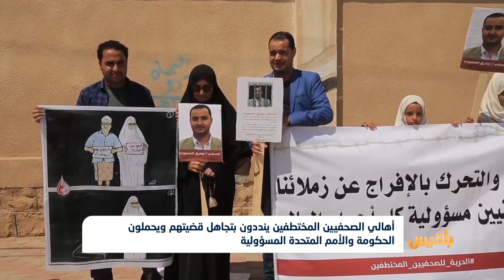أهالي الصحفيين المختطفين ينددون بتجاهل قضيتهم ويحملون الحكومة والأمم المتحدة المسؤولية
..نظمت أسر الصحفيين المختطفين في سجون مليشيا الحوثي، بمشاركة صحفيين وحقوقيين، وقفة احتجاجية بمدينة مأرب، للمطالبة بالإفراج عن ذويهم.
وطالب المحتجون مليشيا الحوثي بسرعة الإفراج الفوري عن الصحفيين المختطفين، محملين الوفدَ الحكومي المفاوضَ المسؤولية القانونيةَ والأخلاقيةَ نتيجةَ تجاهلِهم هذا الملفَ الإنساني.
كما حمل المحتجون المبعوث الأممي مارتن غريفيث المسؤولية الكاملةَ لتعريضِ حياةِ الصحفيين لأي خطرٍ،
 تقرير: ماهر أبو المجد